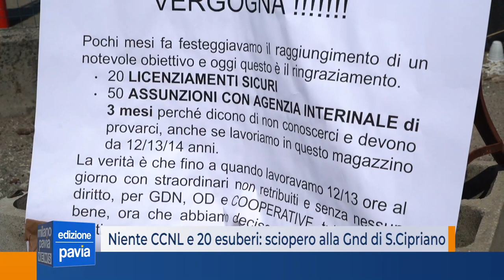Niente contratto nazionale e 20 esuberi: è sciopero alla logistica Gnd di San Cipriano Po